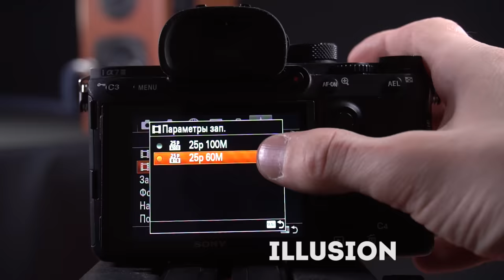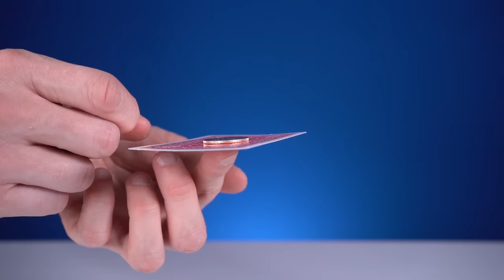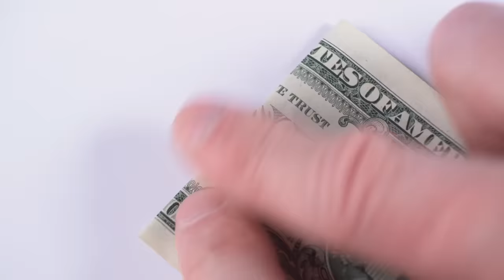These TOP 50 tricks will BLOW your mind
Hi, guys! In this video you will see best science and magic tricks and experiments from Mr. Hacker.
You will see water, glass bottles, plastic bottles, coins, bubbles and balance tricks and experiments.